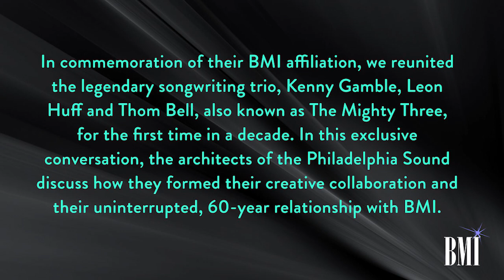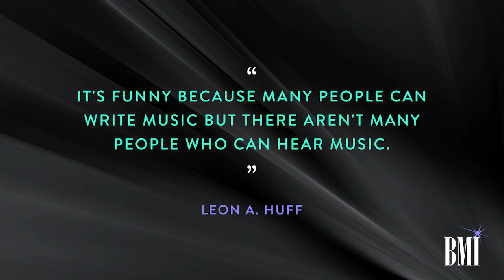EXCLUSIVE: Origins | Songwriting Legends Gamble, Huff & Bell Discuss Their Songwriting Start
2022 marks the 60th year of BMI’s uninterrupted relationship with the legendary Kenneth Gamble, Leon Huff and Thom Bell. To commemorate this monumental occasion, we are very pleased to share a conversation with all three gentlemen who have gathered together, by Zoom and phone, for the first time in a decade. With a catalog that defines them as one of the preeminent songwriting/producing trios of all time, they have more than earned their place in the pantheon of great American music. In three video chapters, these master music creators discuss their unparalleled body of work, creative process, impactful legacy and rich history with BMI.

BMI is exceptionally proud to say that we have been with Gamble, Huff & Bell every step of their remarkable journey. Collectively, they have won 93 BMI Awards. Gamble was named a BMI Songwriter of the Year in 1970, 1973, 174 and 1977, while Huff was a BMI Songwriter of the Year in 1974 and 1977. In 2009, Gamble & Huff became BMI Icon Award recipients.  Gamble, Huff and Bell have all been inducted into the Songwriters Hall of Fame. In this chapter, these revered music creators discuss the foundation of the creative collaboration and enduring relationship with BMI.

Produced By: Lyndsey McFail

ABOUT BMI:

Celebrating over 80 years of service to songwriters, composers, music publishers and businesses, Broadcast Music, Inc.® (BMI®) is a global leader in music rights management, serving as an advocate for the value of music. BMI represents the public performance rights in over 17 million musical works created and owned by more than 1.1 million songwriters, composers, and music publishers. In 1939, BMI created a groundbreaking open-door policy becoming the only performing rights organization to welcome and represent the creators of blues, jazz, country, and American roots music. Today, the musical compositions in BMI’s repertoire, from chart toppers to perennial favorites, span all genres of music and are consistently among the most-performed hits of the year.